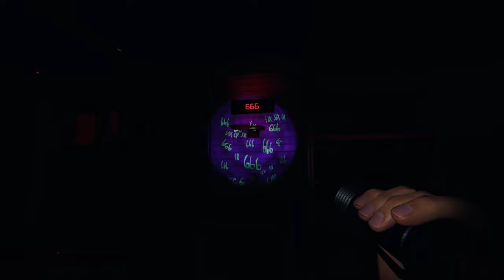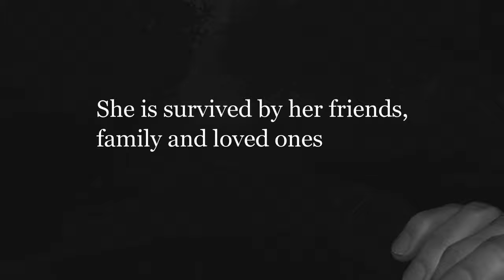Spooky F̶u̶n̶n̶y̶ Moments 21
Music: by Danil Grachev aka MERRIE MEL - BOOM BAP TRAP Beats